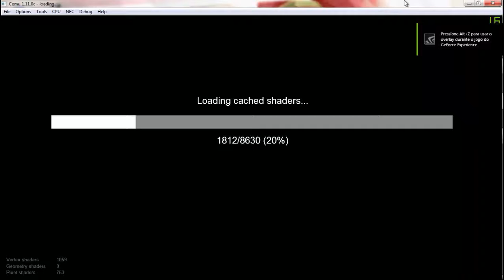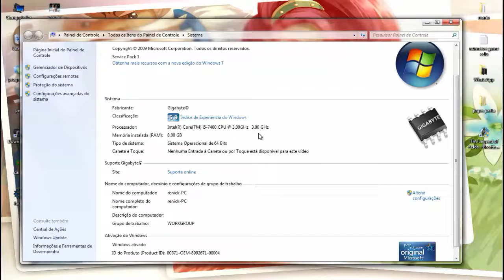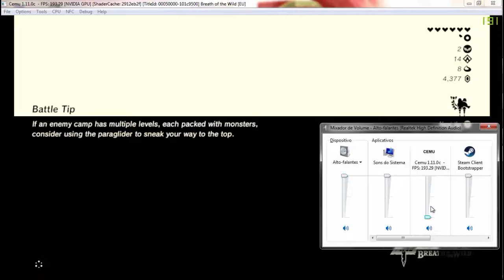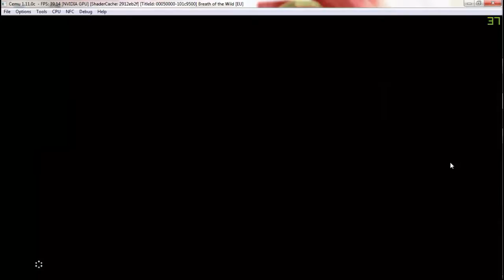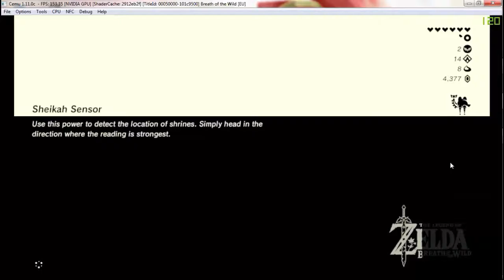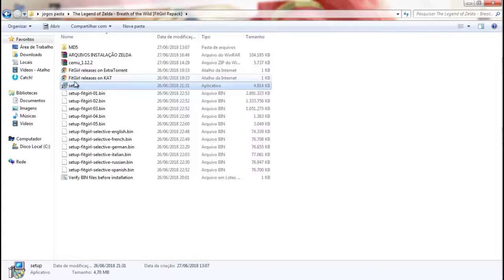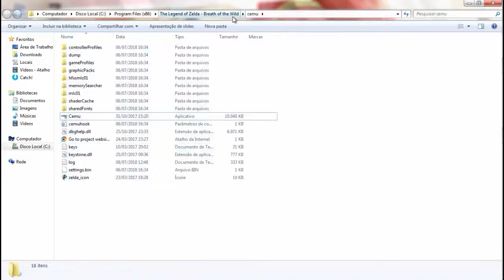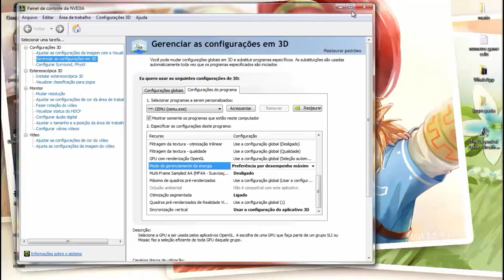The Legend of Zelda: Breath of the Wild - Renick testando em pc mediano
Meu pc:
  - i5 3.0 Ghz
  - 8 GB RAM
  - 6 GB VRAM
  - 1 TB HD
Downloads:
  - Obs: O download está em varios servidores, escolha um e baixe.